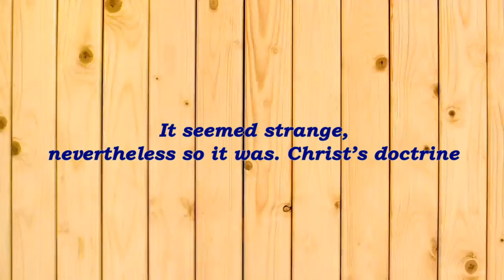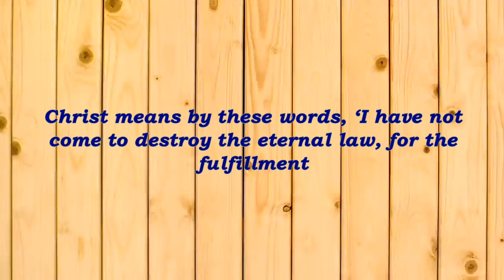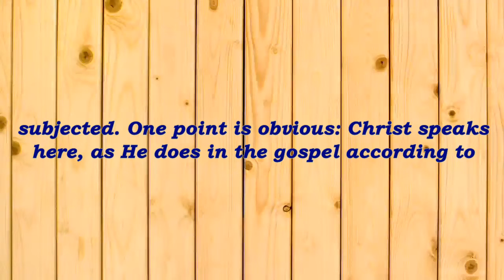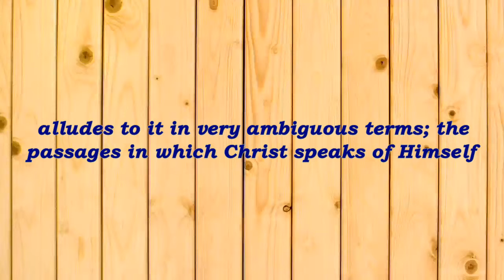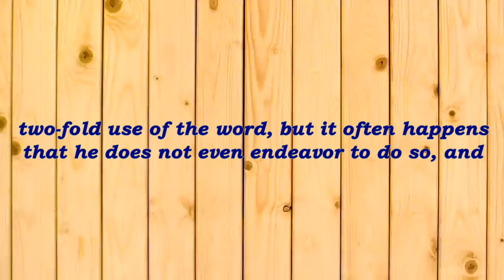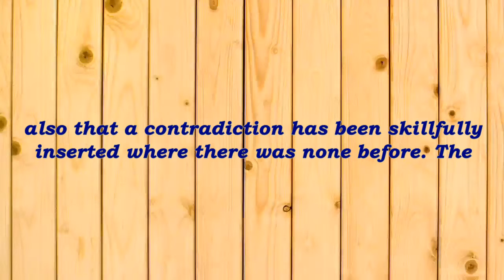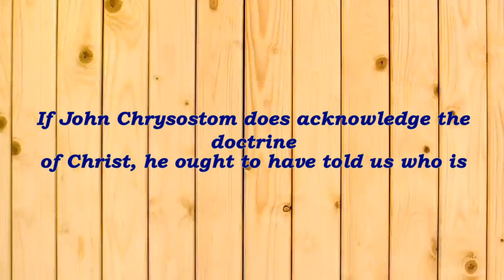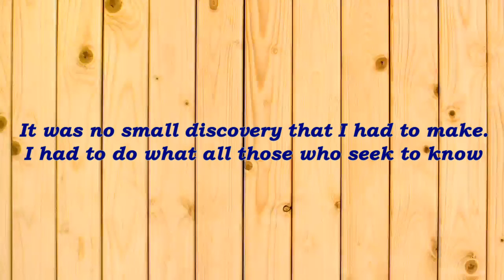What I Believe - By Leo Tolstoi (chapter 5) with precise English Subtitles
audio-book with precise English subtitles, great way of learning English.
What I beleive by Lev Tolstoy